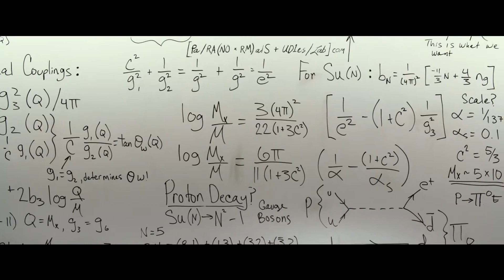Melton Talks Movies - Ghostbusters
Assistant news director Tim Melton gives his thoughts on the re-launch of Ghostbusters.